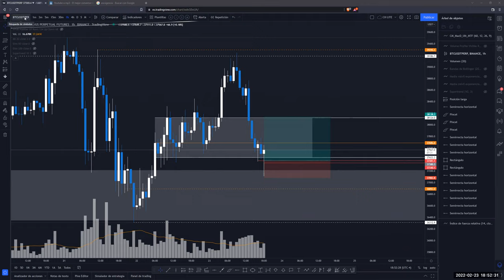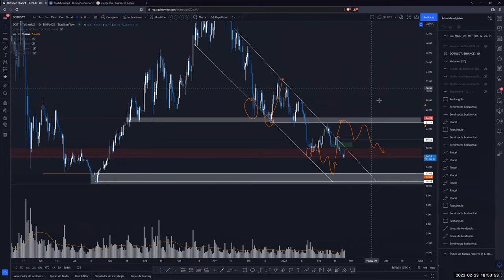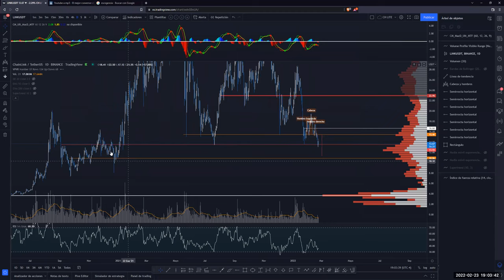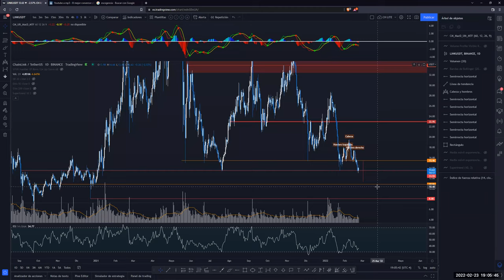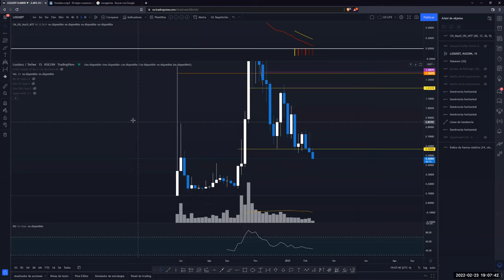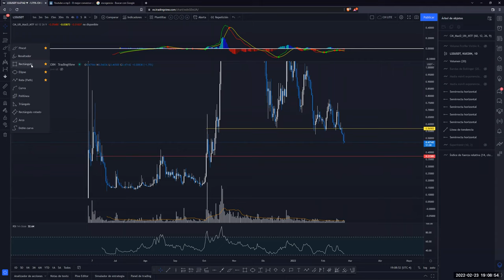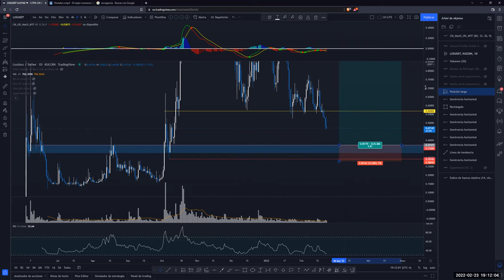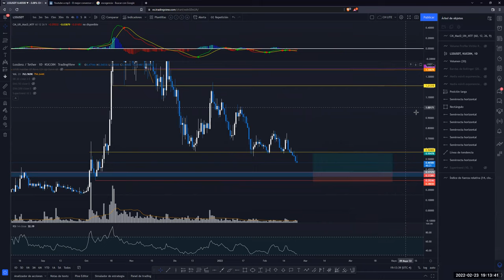Market Update Público- DOT - LINK - LSS -23 De Febrero 2022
Disfruta de nuestra sesión en vivo de actualización de mercado con la comunidad Cripto Hunters! Evaluamos diferentes monedas de interés, zonas de demanda u oferta relevantes y cuales serían las mejores posiciones en alts. ¡Enjoy!

INTRO - 0:00
DOT - 0:34
LINK - 8:09
LSS - 14:55

📲Servicio de Señales Premium
📚Cursos de trading

⚠️Precaución⚠️

Hacer dinero con el trading de criptomonedas puede tomar tiempo, dedicación y trabajo duro. Existen riesgos inherentes cuando se invierte en Criptomonedas, incluyendo la perdida parcial o total de tu inversión. Los resultados del pasado en el mercado no es indicador de resultados futuros. Cualquier inversión es bajo tu propio riesgo. No hay garantías o certezas en las operaciones de trading o inversión. Cripto Hunters no es asesor financiero. Todo lo dicho aquí es solo una recomendación para comprar o vender algo. Todo el contenido expuesto es solo para fines educativos, no como asesoramiento de inversión.